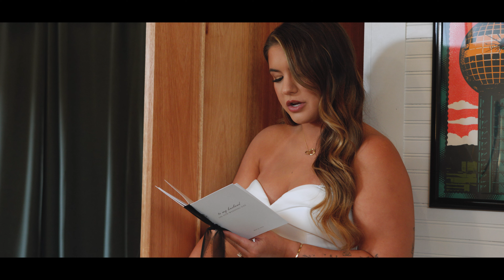Ashlyn + Patrick | Wedding Video | The Mill and Mine, Knoxville Tennessee